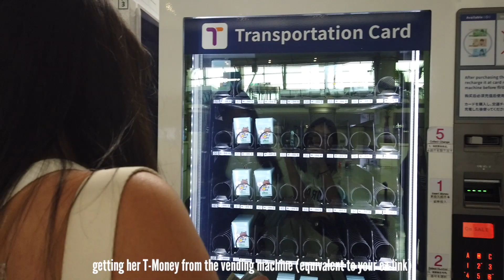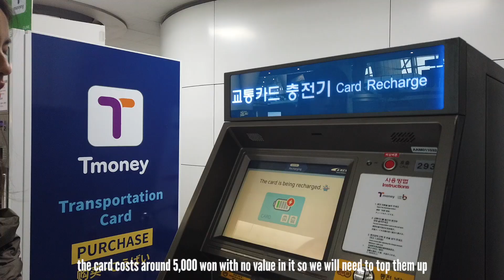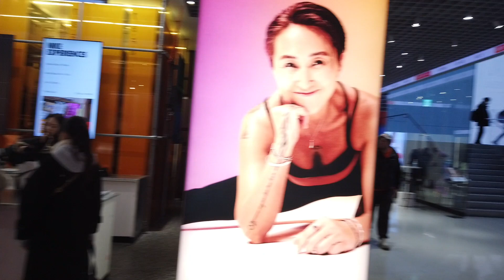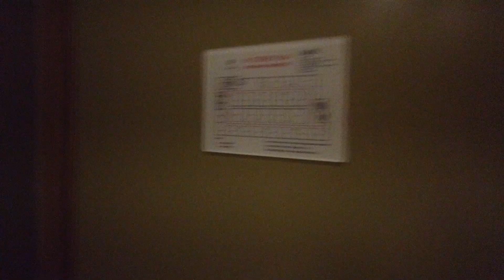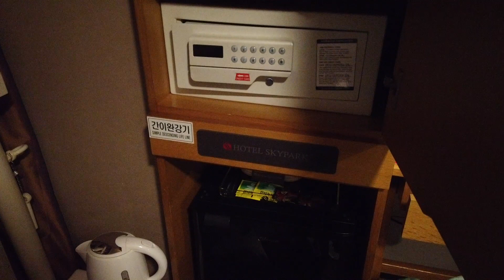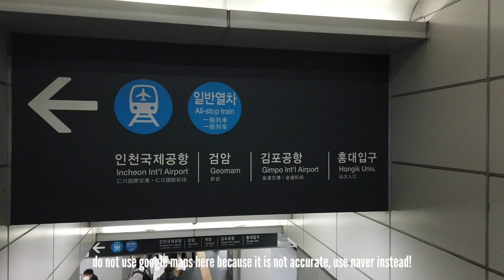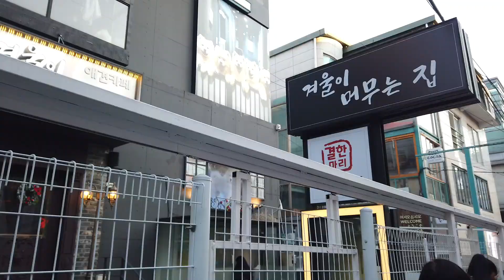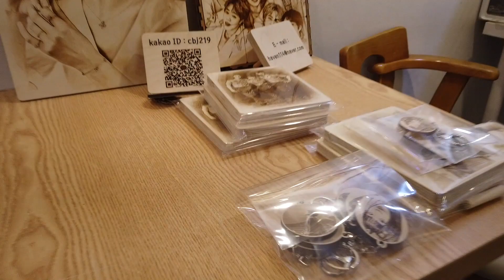SEOUL VLOG 23|| Day 1 in Seoul!! Myeongdong Kyoja, Samoyed cafe, Doma BBQ, Hongdae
Back at Seoul in 2023 woohoo!! This time with my sister so you will be seeing more cafes, more shopping and more shopping hahahaha

Travelled from 23 February - 3 March 2023